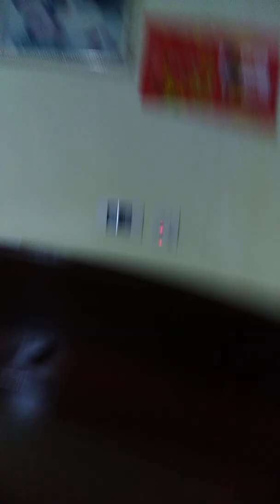Ngọn lửa tình yêu thương, lòng biết ơn, ngọn lửa của tự do, giàu có và hạnh phúc!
Đêm giao thừa Tết 🇻🇳 năm 2020